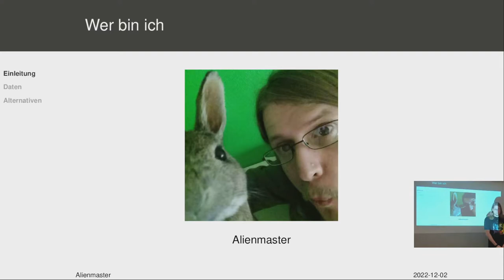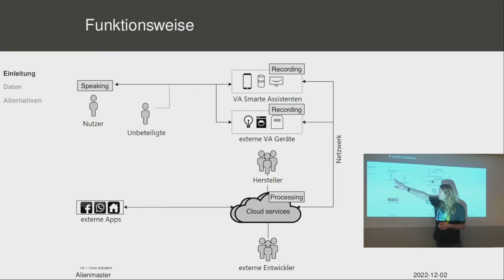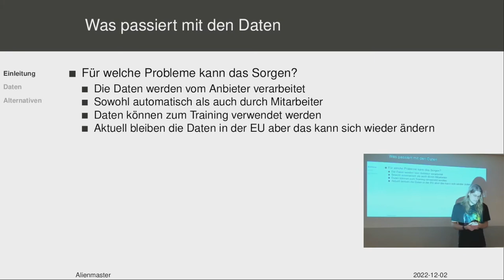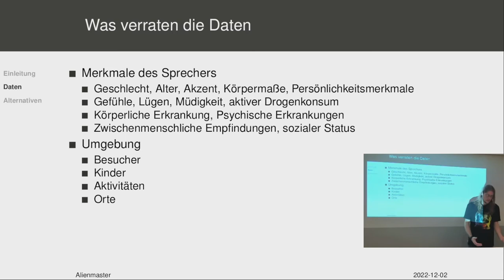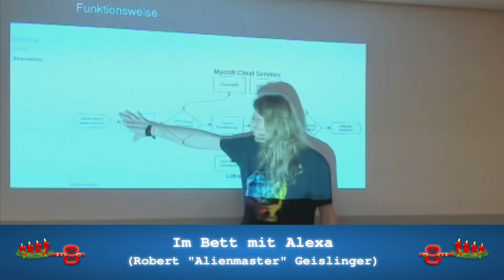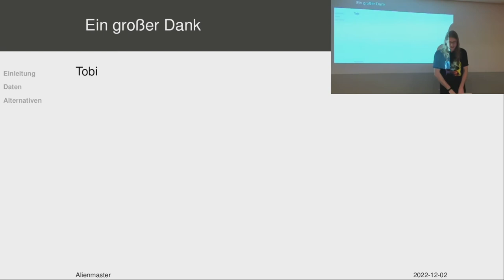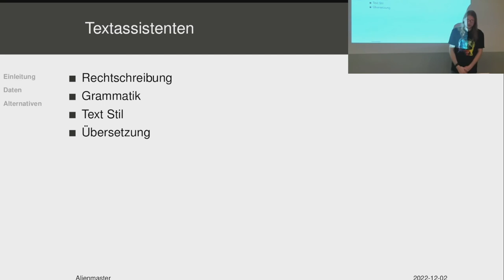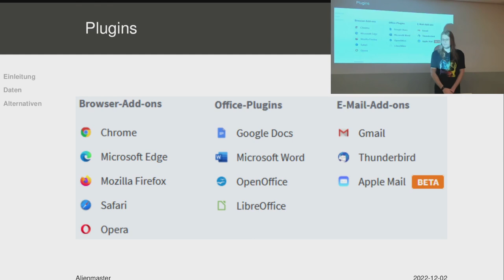CryptoAdvent 2022: Im Bett mit Alexa - Was wissen intelligente Text- und Sprachassistenten über uns?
Von Robert "Alienmaster" Geislinger.